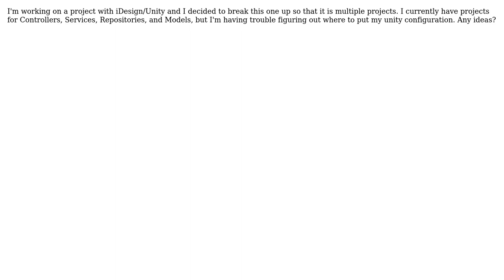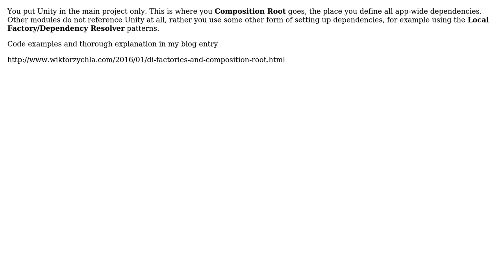Where does unity go in a multi-project solution?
With thanks & praise to God, and with thanks to the many people who have made this project possible! | Content (except music & images) licensed under CC BY-SA | Music | Images & others | With thanks to user Wiktor Zychla user iHowell and the Stack Exchange Network Trademarks are property of their respective owners. You are responsible for your own actions.